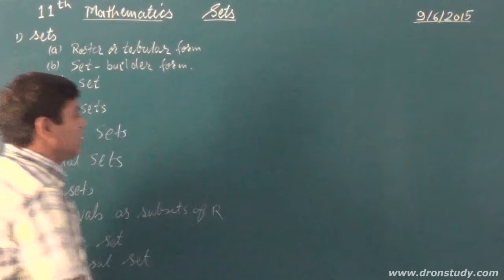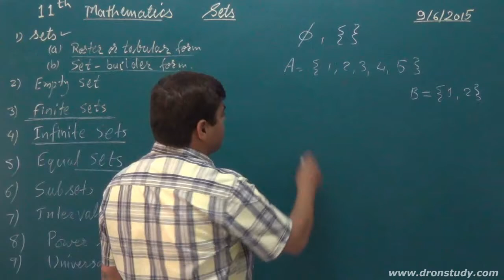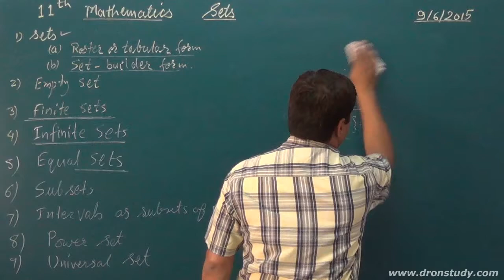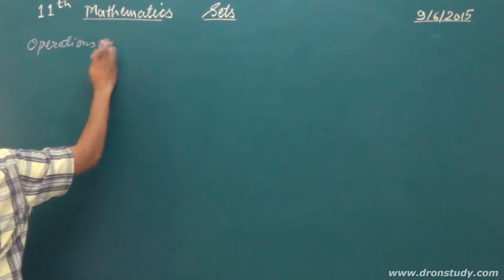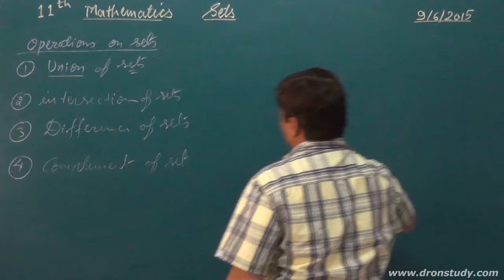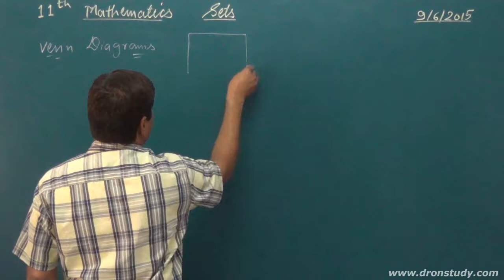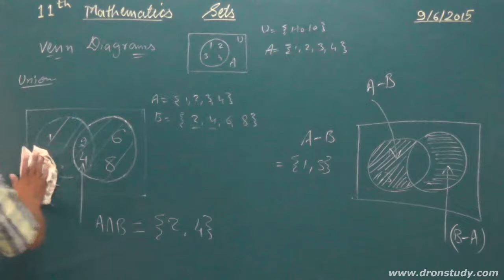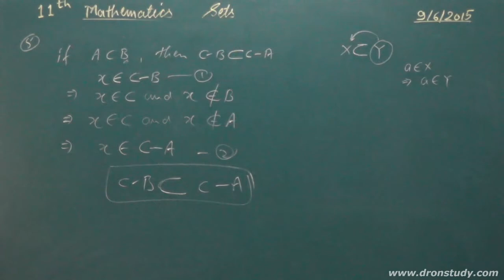Sets for IITJEE Maths